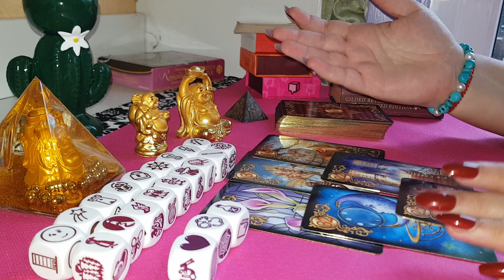RAC ZARURI DRAGOSTE 3-12 AUGUST 2019 - doar luni-joi